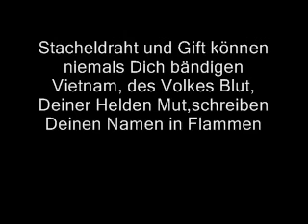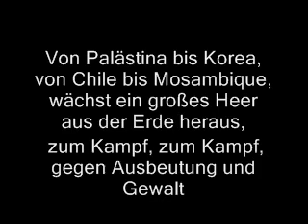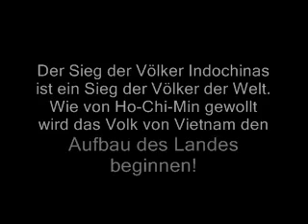Vietnam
Vietnam, Vietnam, Dein Volk geht voran!

Aus einer Aufnahme der Gruppe "Drum links Mannheim", 70er Jahre, keine weiteren Informationen verfügbar. Ergänzungen sind willkommen!

Weitere Perlen aus dieser Zeit sind in meiner Sammlung reichlich vorhanden und werden von mir nach und nach hochgeladen. Einfach immer mal wieder reinschauen!